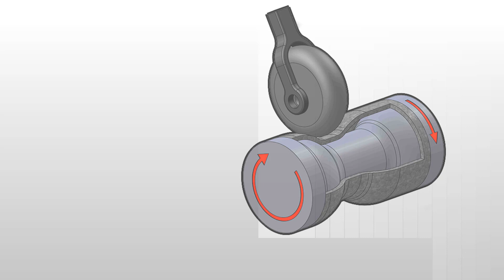Döndürerek Boruya Şekil Vermek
Spin şekillendirme veya eğirme veya en yaygın olarak metal döndürme olarak da bilinen metal eğirme, bir disk veya metal tüpünün yüksek hızda döndürülmesi ve eksenel olarak simetrik bir parçaya dönüştüğü bir metal işleme işlemidir. Eğirme Elle veya CNC Torna ile yapılabilir.